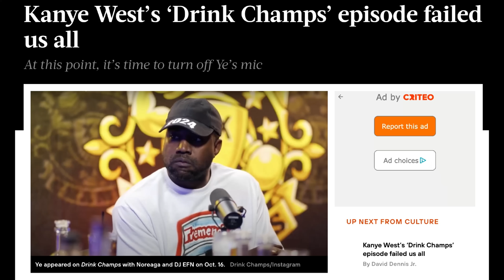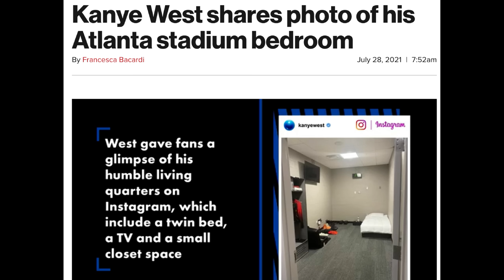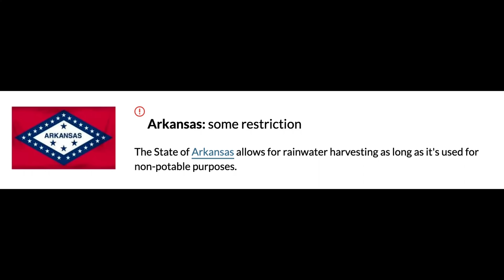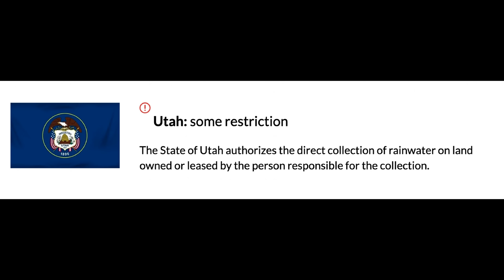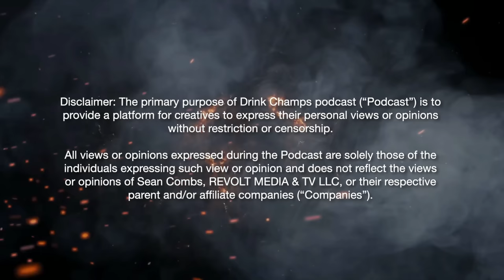Why Did They Take This Down? Ye (Kanye West) DELETED Interview! Body Language Analyst REACTS!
Ye, formerly known as Kanye West, did an interview on Drink Champs. Shortly after, the interview was taken down and host N.O.R.E. apologized for having released it in the first place. But what did Ye say to deserve this kind of backlash and what does his body language reveal? Does he believe the things he says or is he just trying to get a reaction out of people? Find out now!

Special thanks to  @NateTheLawyer   for helping me with research and history.

TIMESTAMPS
00:30 What Happened on Drink Champs with Ye?
02:47 Ye (FKA Kanye West) Body Language
09:34 Is Ye a Narcissist?
16:15 What is Ye Trying to do?
22:35 What is Ye Thinking?
25:30 Were N.O.R.E. and DJ EFN Wrong to do This?
30:55 Did Ye Change His Mind?
36:45 What is His Motive?
38:45 What is he Saying?!